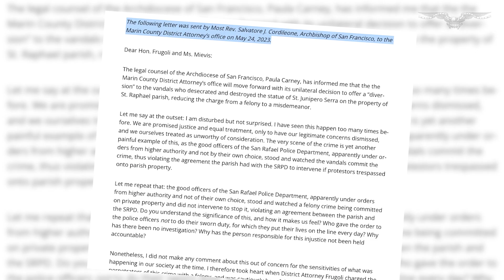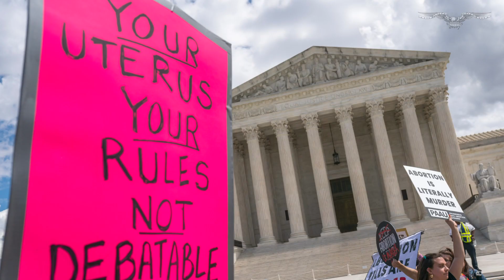Religious crime in California: San Francisco's leniency on statue vandals!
In the San Francisco area last week, a district attorney downgraded the charges against five people who desecrated the statue of a saint on Catholic church grounds from felonies to misdemeanors.

In Washington state, the Justice Department last month recommended no jail time for a transgender person who defaced church property and assaulted a church employee.

In Washington, DC, a man who destroyed the statues of three saints at a Catholic school appears to have pleaded guilty to a misdemeanor that allowed him to avoid serving his prison sentence.